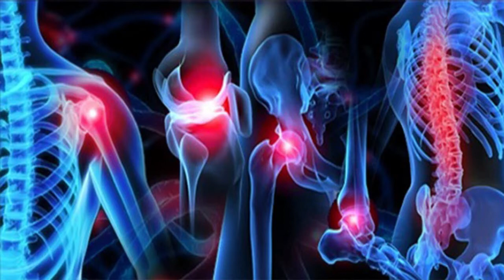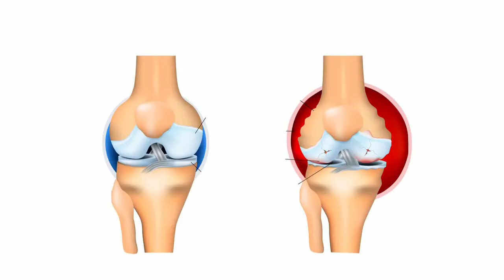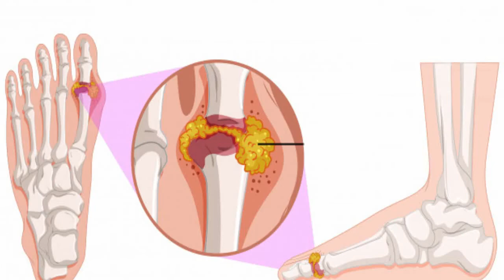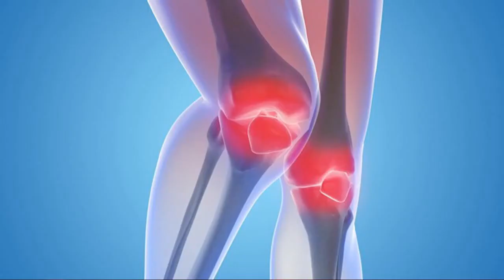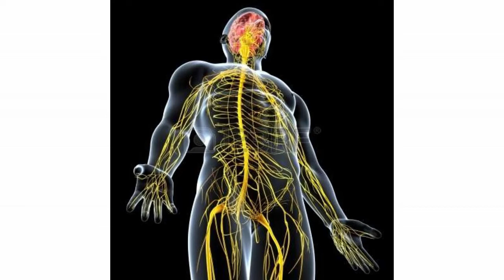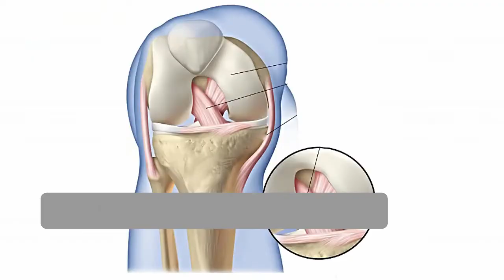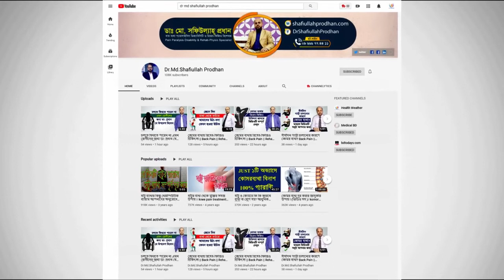শীতে কেনো সব ধরনের ব্যথা বাড়ে ও এর সমাধান জানুন || Pain In winter || Shite keno betha bare?